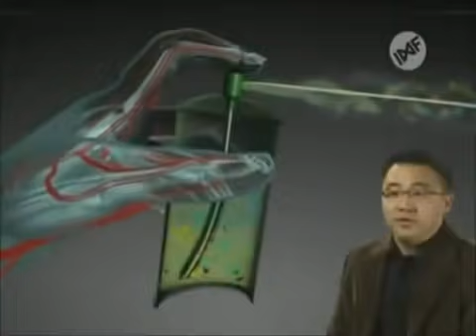1000 Maneras de Morir - Manera de Morir #318 Barbacoa de Tonto [Especial de Halloween] (Latino)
1000 Maneras de Morir
Manera de Morir #318
Barbacoa de Tonto
[Especial de Halloween]
RESUBIDO

Feliz Halloween a tod@s! 🎃